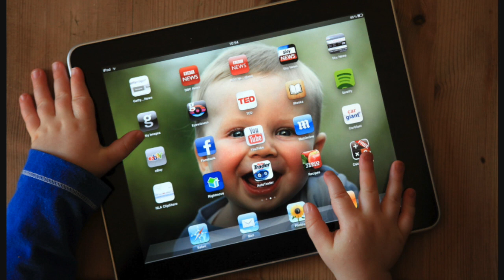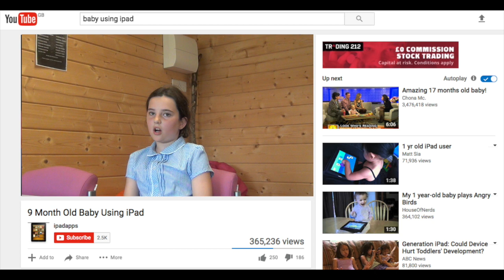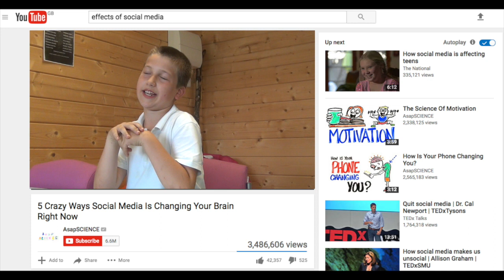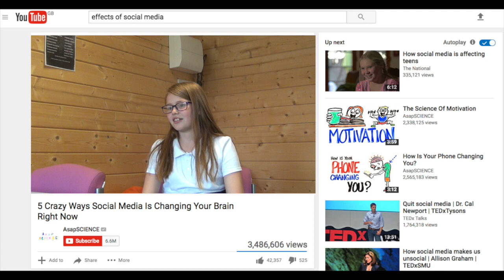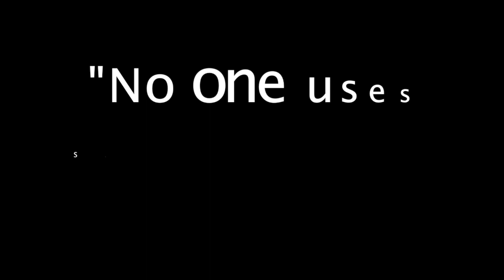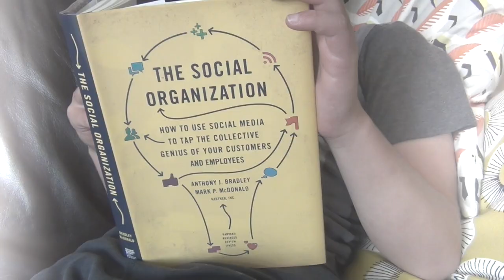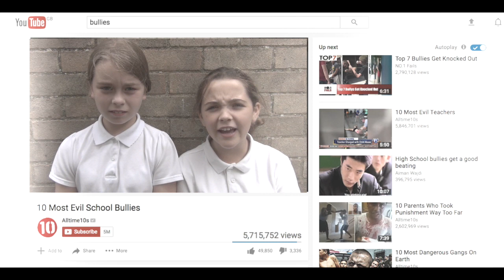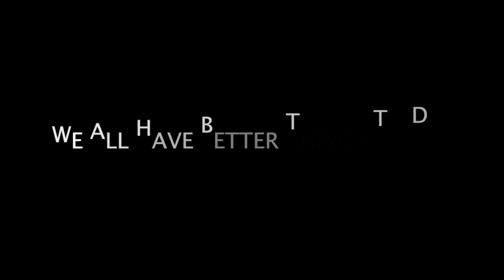WWL - Our Film About Social Media